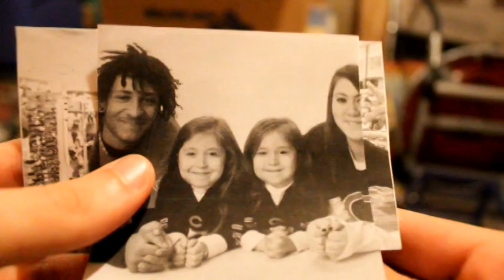Advanced Broadcasting Project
This is probably the most random movie I've ever made in my life haha